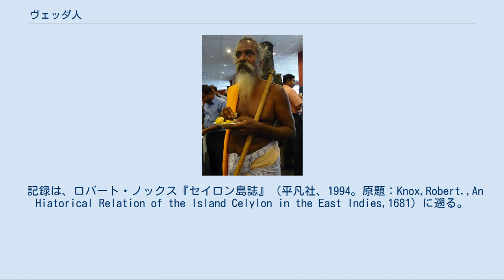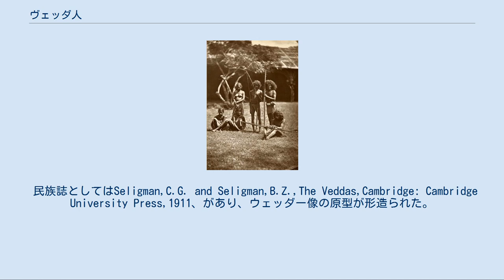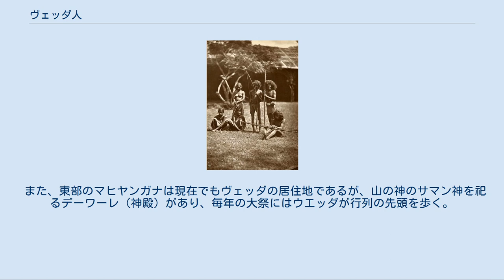ヴェッダ人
弓と矢を持ったヴェッダ（1890年） ヴェッダ人 (シンハラ語: වැද්දා - [ˈvædːaː], タミル語: வேடுவர், 英語: Vedda) は、スリランカの山間部で生活している狩猟採集民。
正確にはウェッダーと発音するが、侮蔑語である。
自称はワンニヤレット (Wanniyalaeto, Wanniyala-Aretto)で「森の民」の意味である。
 人種的にはオーストラロイドやヴェッドイドなどと言われている。
身体的特徴としては目が窪んでおり彫りが深く、肌が黒く低身長であり広く高い鼻を持つ。
 記録は、ロバート・ノックス『セイロン島誌』（平凡社、1994。原題：Knox,Robert.,An Hiatorical Relation of the Island Celylon in the East Indies,1681）に遡る。
人口は1946年当時2347人で、バッティカロア、バドゥッラ、アヌラーダプラ、ラトゥナプラに居住していたという記録が残る。
1963年の統計で400人と記録されて以後、正式な人口は不明で、シンハラ人との同化が進んだと見られる。
 民族誌としてはSeligman,C.G. and Seligman,B.Z.,The Veddas,Cambridge: Cambridge University Press,1911、があり、ウェッダー像の原型が形造られた。
現在の実態については確実な情報は少ない。
 伝説の中ではヴェッダはさまざまに語られ、儀礼にも登場する。
南部の聖地カタラガマの起源伝承では、南インドから来たムルガン神が、ヴェッダに育てられたワッリ・アンマと「七つ峯」で出会って結ばれて結婚したとされる。
ムルガン神はヒンドゥー教徒のタミル人の守護神であったが、シンハラ人からはスカンダ・クマーラと同じとみなされるようになり、カタラガマ神と呼ばれて人気がある。
カタラガマはイスラーム教徒の信仰も集めており、民族や宗教を越える聖地になっている。
8月の大祭には多くの法悦の行者が聖地を訪れて火渡りや串刺しの自己供犠によって願ほどきを行う。
 一方、サバラガムワ州にそびえるスリー・パーダは、山頂に聖なる足跡（パーダ）があることで知られる聖地で、仏教、ヒンドゥー教、イスラーム教、キリスト教の共通の巡礼地で、アダムスピークとも呼ばれるが、元々はヴェッダの守護神である山の神のサマン (シンハラ語: සුමන සමන් ‍දෙවි, 英語: Saman) を祀る山であったと推定されている。
古い神像は白象に乗り弓矢を持つ姿で表されている。
サバラガムワは「狩猟民」の「土地」の意味であった。
古代の歴史書『マハーワンサ』によれば、初代の王によって追放された土地の女夜叉のクエーニイとの間に生まれた子供たちが、スリーパーダの山麓に住んだというプリンダー族の話が語られている。
その子孫がヴェッダではないかという。
 また、東部のマヒヤンガナは現在でもヴェッダの居住地であるが、山の神のサマン神を祀るデーワーレ（神殿）があり、毎年の大祭にはウエッダが行列の先頭を歩く。
伝承や儀礼の根底にある山岳信仰が狩猟民ヴェッダの基層文化である可能性は高い。
 なお、民族文化のなかで、一切の楽器をもたない稀少な例に属する。